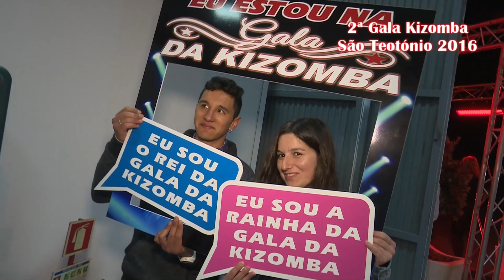Gala Kizomba Sao Teotónio 2016